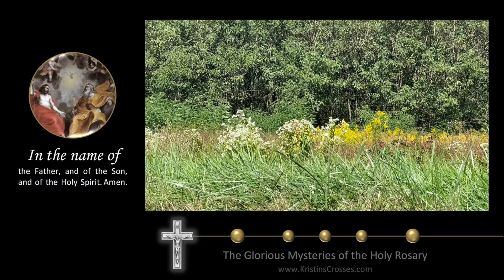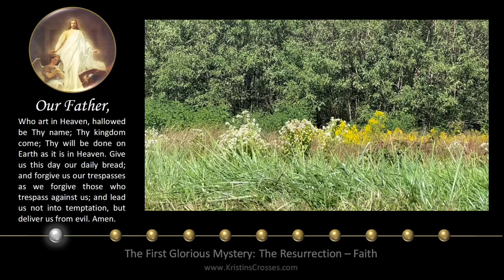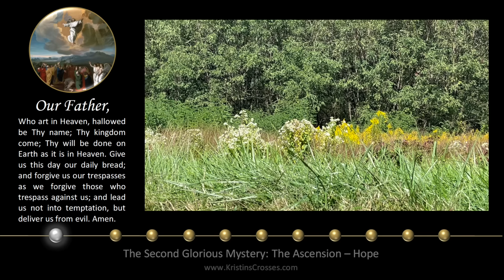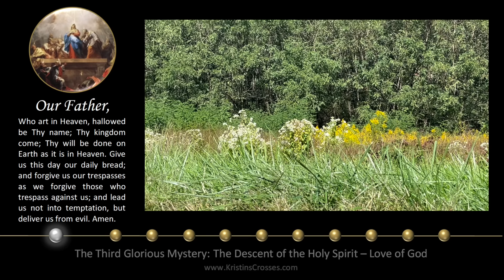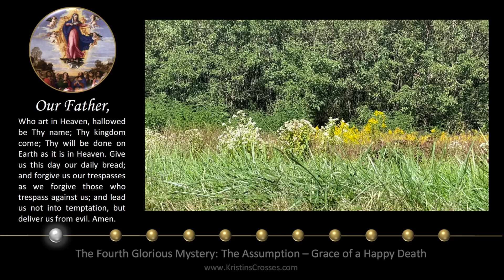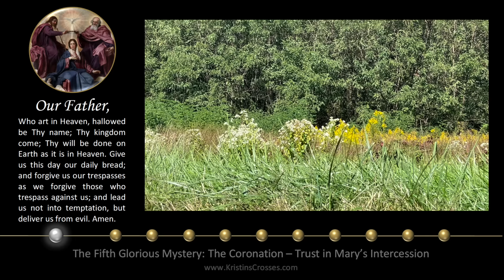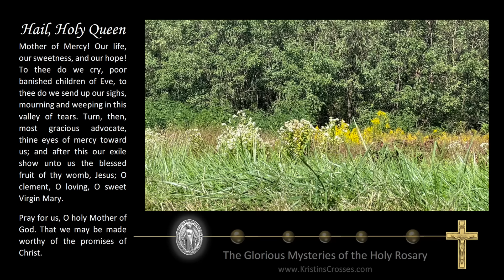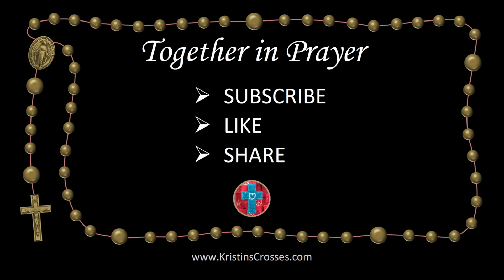Sunday Rosary • Glorious Mysteries of the Rosary ❤️ August 25, 2024 VIRTUAL ROSARY - MEDITATION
Today's Rosary - Sunday, August 25, 2024.
On Sunday's we pray the Glorious Mysteries of the Rosary.
▶️ Scenic Meditation: Breeze in the Brush.

00:00 Today's Rosary ❤️ The Glorious Mysteries
02:27 1️⃣ The Resurrection
06:14 2️⃣ The Ascension
10:12 3️⃣ The Descent of the Holy Spirit
14:00 4️⃣ The Assumption
18:02 5️⃣ The Coronation